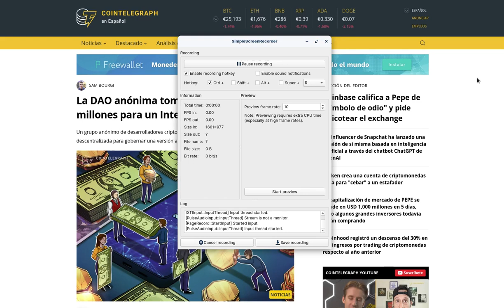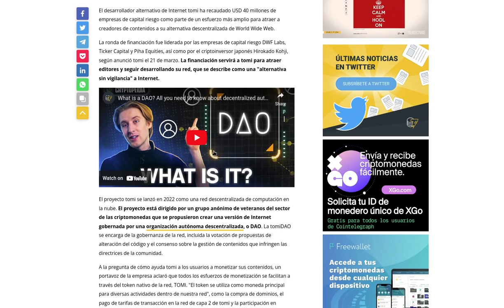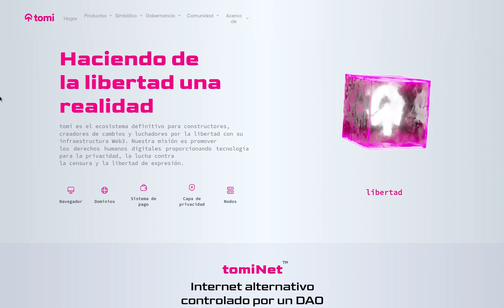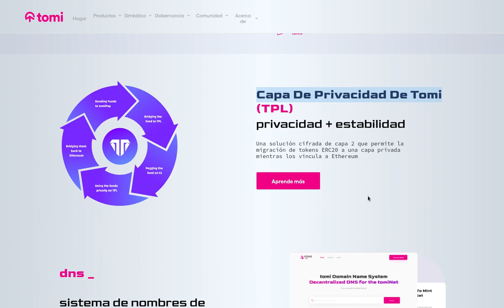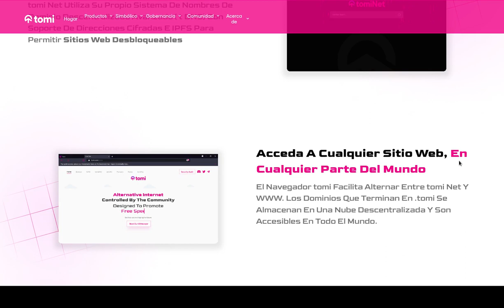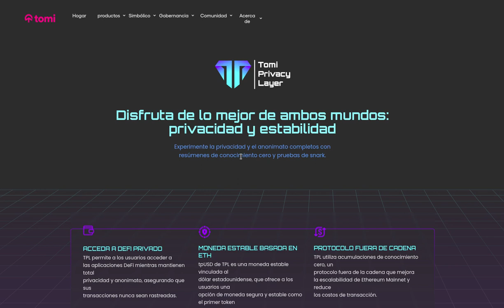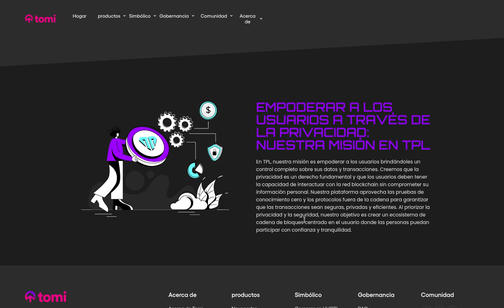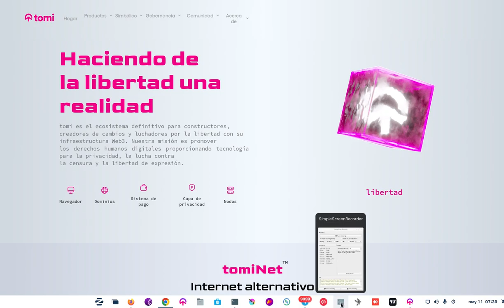FREEDOM para todos en Internet gracias a: TOMI NET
Hola a tod@s, Bienvenidos a su canal 𝘾𝙧𝙮𝙥𝙩𝙤𝙣𝙤𝙢𝙮, en esta entrega les comparto el proyecto que garantiza nuestra libertad digital en Internet y los productos que tienen para protgernos.

Abre tu cuenta en Phemex aqui: I’m trading cryptocurrency on Phemex.

◢ Atn. 𝖢𝗋𝗒𝗉𝗍𝗈𝗇𝗈𝗆𝗒